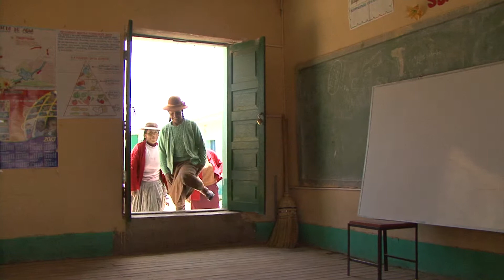Trailer zu «Die Frauen und das Alphabet» (Alfalit)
Viele Frauen in den südperuanischen Anden konnten als Kinder nicht die Schule besuchen. Die Nichtregierungsorganisation ALFALIT bietet in dieser Region im Departement Kurse für die Frauen an. Mission 21 unterstützt das Projekt. Es ist eins von fünf «Projekten der Hoffnung», die wir rund um das Jubiläum der Basler Mission vorstellen.